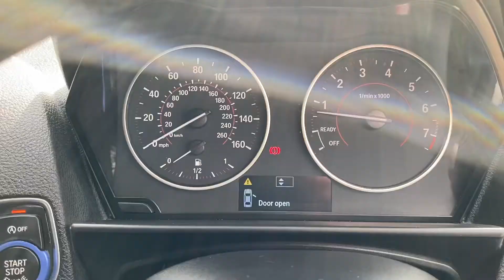Closer Look - BMW M135I M Performance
Take a closer look at this modified BMW M135I M Performance now on sale at PMG Select.